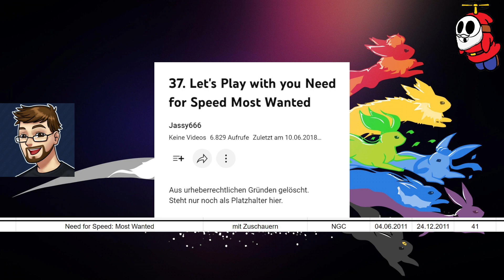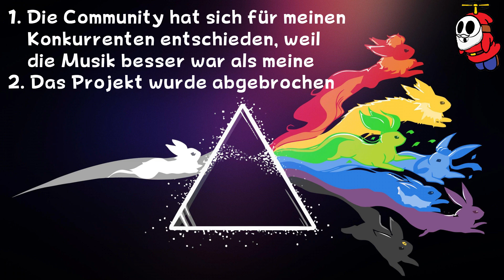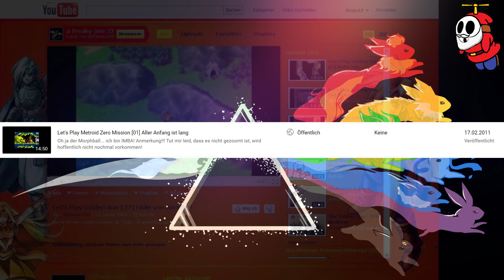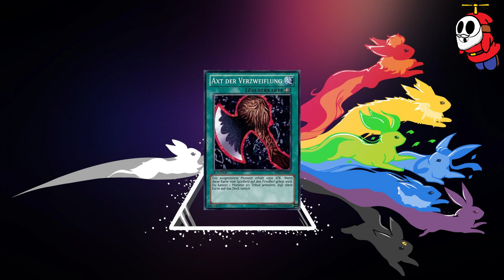Erinnerung Dämmerlicht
Meine kleine Erinnerung zu Pokemon Dämmerlicht von Suishomaru.
Danke für die ganzen Erinnerungen :D

Idee Musik und Spiel: @Suishomaru